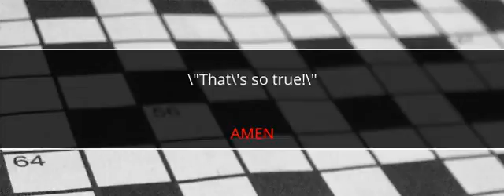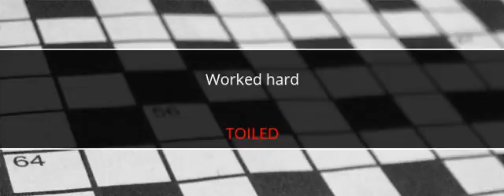LA Times November 29 2016